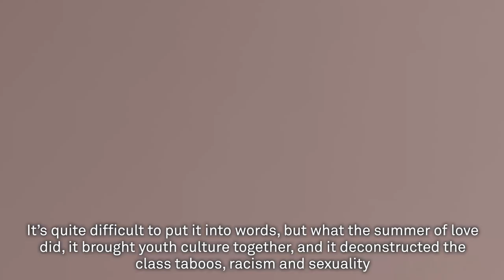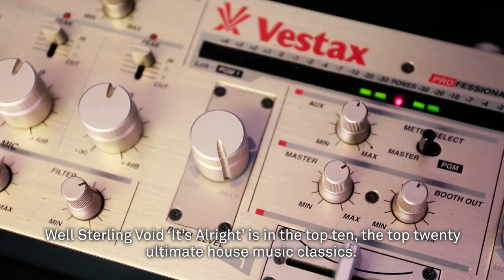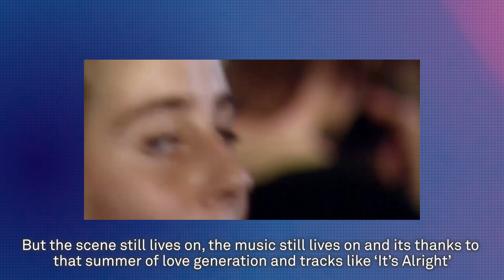Danny Rampling, Mark Knight, interview for Sterling Void Remix Toolroom Records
Label: Toolroom Sterling Void Its Alright Remix 2018